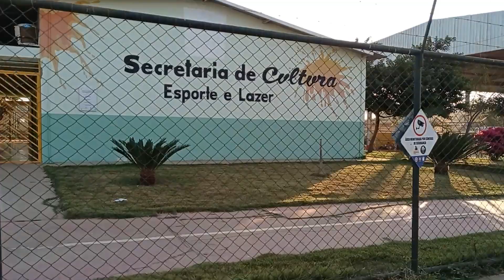VENHAM COMIGO NESTE PASSEIO POR NOSSA IRECÊ BA 🌿 TAMO JUNTO ✌🏻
IRECÊ SEMPRE DE BRAÇOS ABERTOS PRA RECEBER VC👍